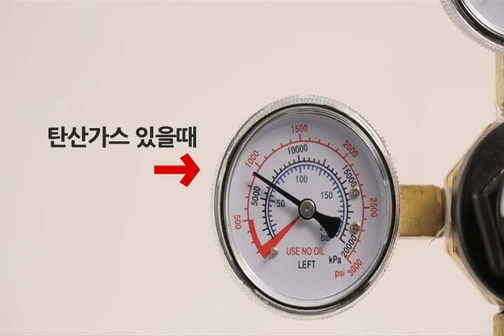1 맥주가 나오지 않을 때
하이트진로 생맥주 기자재 관리가이드 - 생맥주 응급조치